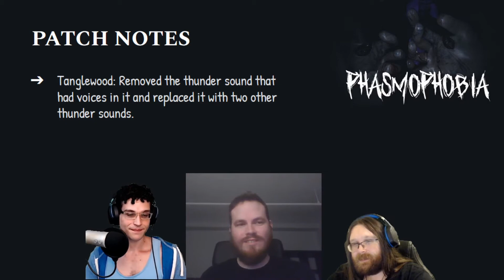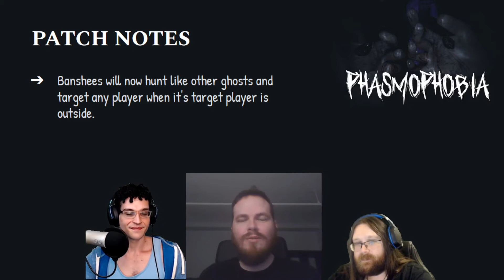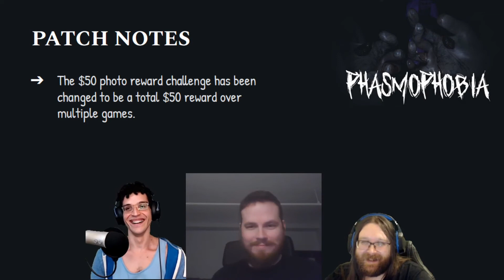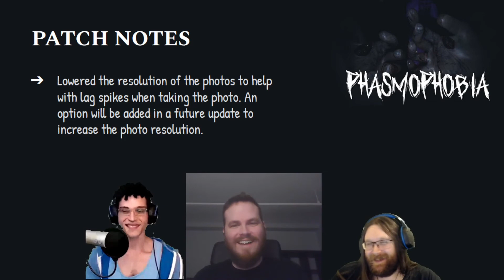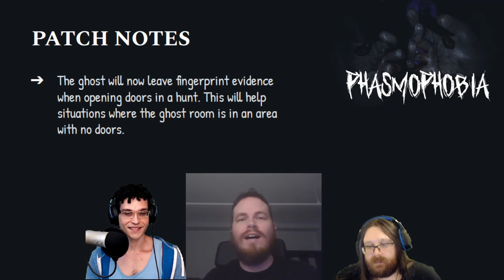Thunder With Voices??? Phasmophobia Patch Notes Beta February 20 2021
Phasmophobia Patch Notes Beta! We're going to go over ALL the most important patch notes for Phasmophobia Beta for the week of February 20th 2021 and what it's going to mean for your games going forward!

We can't wait to dig through these patch notes and deconstruct how these are going to change the way the game is played.

Are all these changes for the better? Let's find out!

We also play Phasmophobia every Saturday LIVE on Maesoa's Twitch channel.